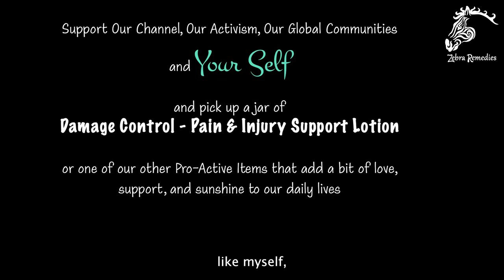Ep. 4 - Coloring The Zebra - Conversations of Consciousness - Interview With Rebecca Tolk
Rebecca Tolk shares with us her creative, endearing and energetically aligned Magical Content Membership for truly bewitching stock art produced with Rebecca's own magic and an immensely wonderful A.I. artistic experience.

We talk with Rebecca about the ways art has shaped and healed her life; and grown her into someone who wants to share art work that speaks and empowers others to share their own truth's more clearly; using stock imagery that better suites their content.  As we learn to use technology to connect in deeper and more creative ways, we are excited for conversations with people like Rebecca, who are actively joining innovation with deeper connection.

And take advantage of her $3.99 sampler pack of magical content